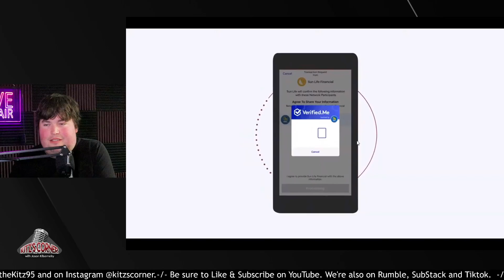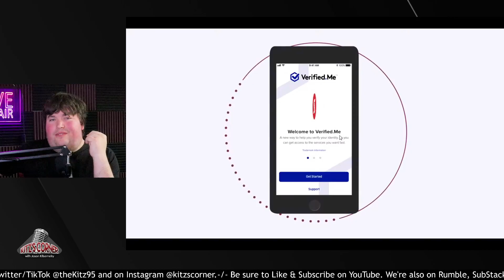Digital ID advertisement makes bogus lies to sell as "Convenient" to people